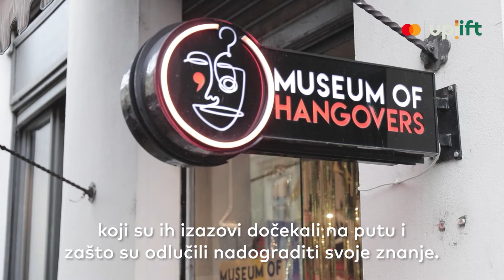Upoznajte Upliftere: Krešo Biškup, WTF Events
Krešimir Biškup fokusiran je na razvoj dva snažna projekta: pivovare Lepi dečki i festivala elektronske glazbe Forestland.